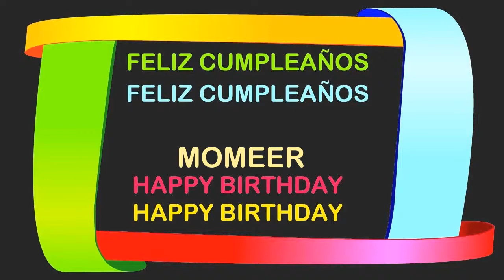Momeer Birthday Postcards & Postales